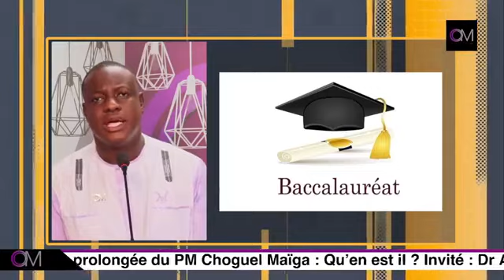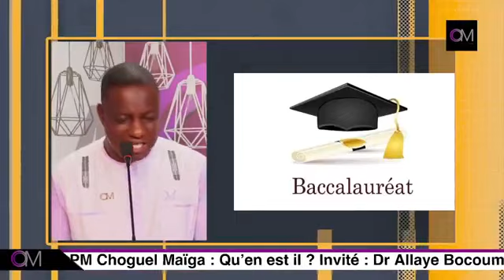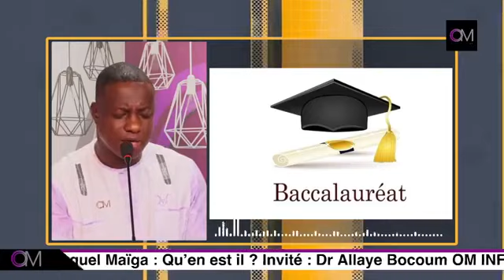OM TV : URGENT / Abs*nce prol*ngée du PM Choguel Maïga : Qu’en est il ? Invité : Dr Allaye Bocoum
1. Abs*nce prol*ngée du PM Choguel Maïga : Qu’en est il ?  Invité : Dr Allaye Bocoum
2. Pr*clamation Des résultats du Baccalauréat : Taux de réussite : 20,35 %.
3. Ins*curité : Br*quage à main arm*e en plein centre ville de Gao
4. Application des mesures du gouvernement c*ntre la vie chère : Les Maliens attendent imp*tiemment la mise en application de ces m*sures.